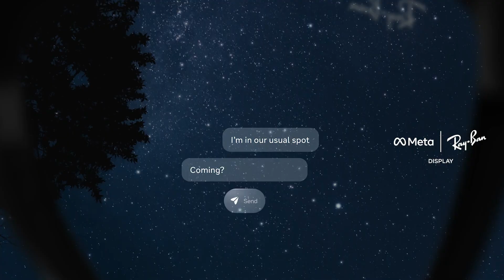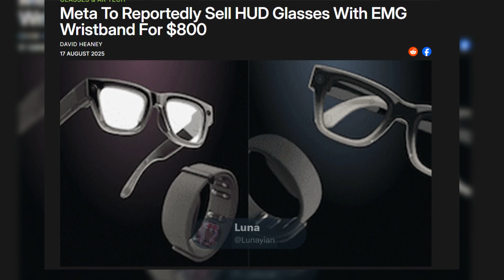Meta Ray-Ban ‘Display’ Glasses Leak: Design & HUD Footage Surfaces Ahead of Connect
In an exciting development just before Meta Connect, new leaks have revealed the design and functionality of the next-generation Meta Ray-Ban smart glasses. This leak provides the first look at a built-in heads-up display (HUD) within the lenses, a significant leap forward for the wearable tech. The clips showcase a heads-up display with features like real-time navigation, text message replies, and seamless AI integration. These glasses are expected to be paired with a Neural Band wristband that utilizes EMG technology for intuitive hand and finger gestures. This rumored device, reportedly named "Meta Ray-Ban Display," is set to revolutionize how we interact with the digital world.